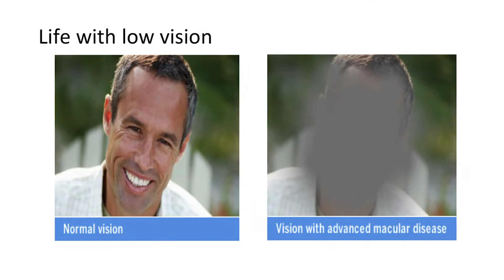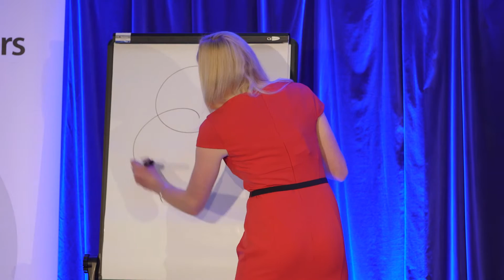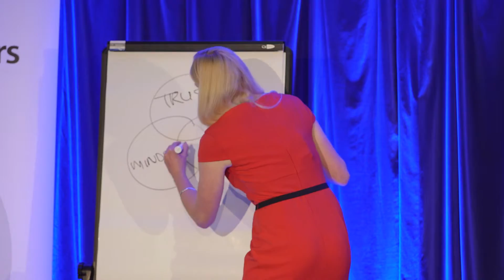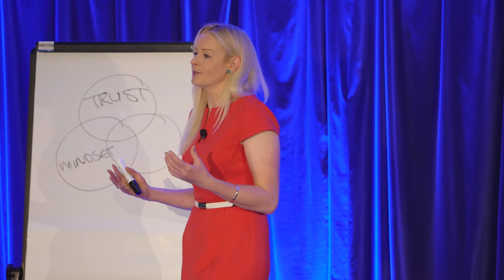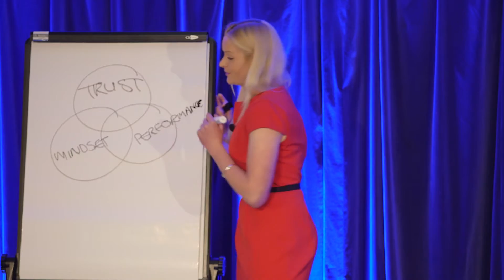Jessica Gallagher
Description